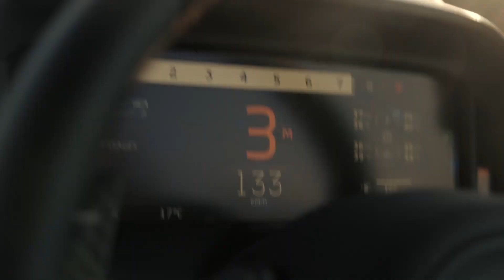McLaren 750S: Track drive with McLaren's Chief Test Driver Kenny Bräck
Join Kenny Bräck as he takes the new 750S around the track to test its limits.